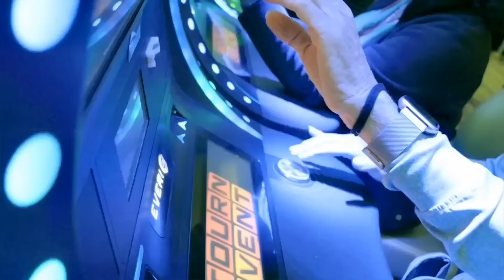Footage Shows Harry Is Moving Past Meghan!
for a chance to win a trip to the Bahamas and a seat in the myVIP World Tournament of Slots with a top cash prize of $1,000,000!

UNSEEN Footage shows the real state of that marriage. It's OVER for Prince Harry and Meghan Markle knows it! Why does he stay? Will he leave her?

Thanks to @Meghan’s Mole for the funny footage of Prince Harry hugging the other woman!
@The Royal Family @People